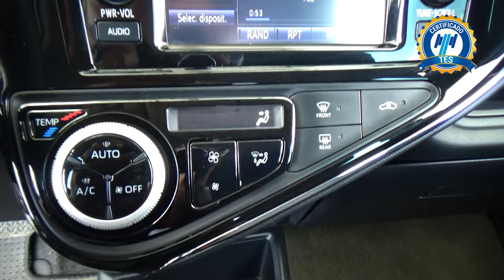Toyota / Prius / 2020 - 29897